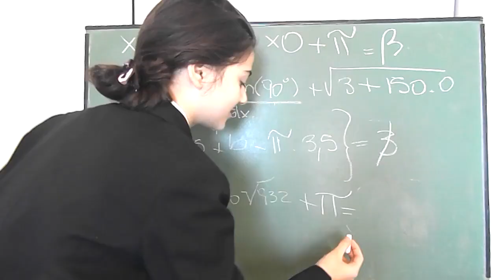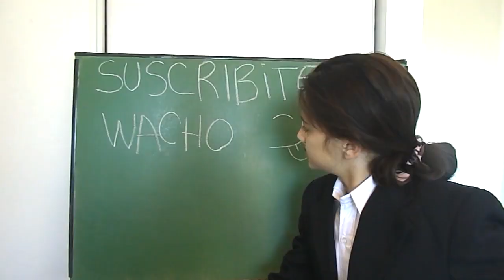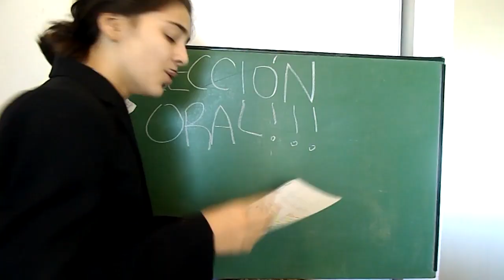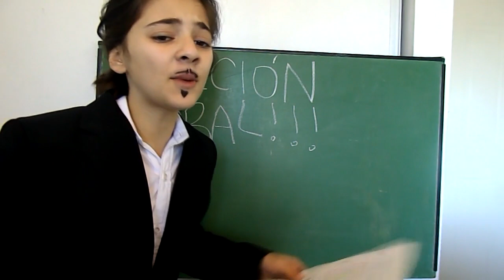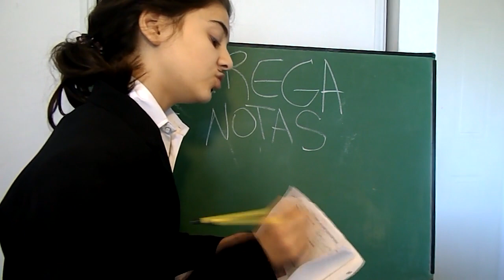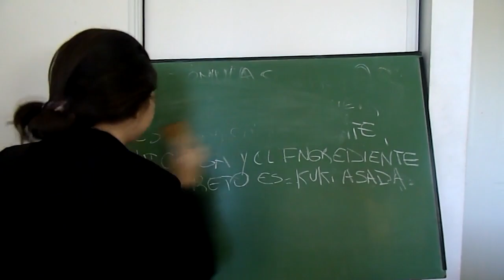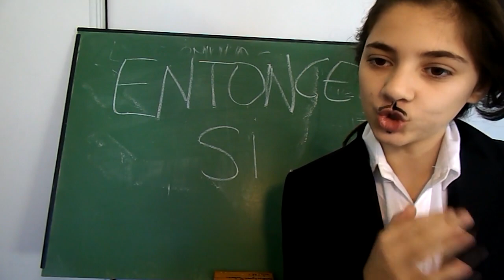COSAS QUE SIEMPRE TE PASAN EN LA ESCUELA #2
MUSICAL.LY: @kuki_youtube

PREGUNTA FRECUENTE:

QUE EDITOR USO?: VEGAS PRO 13